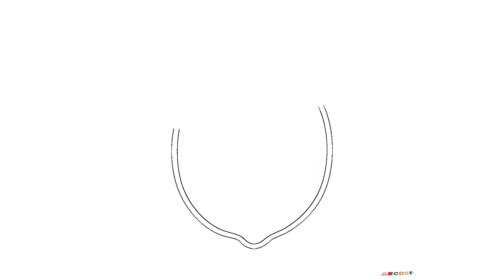Vegetables Coloring and Drawing for Kids, Toddlers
Painting for toddlers and drawing for kids.